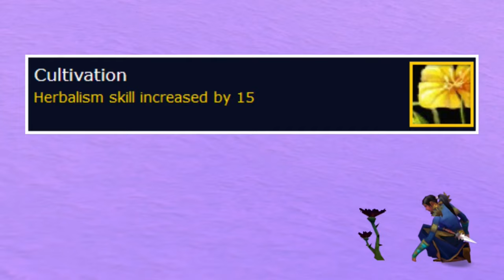Profession Picking Guide for Official Hardcore Classic WoW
Hardcore Class Guides ( Talents, Professions and more )

Timeline
0:00 Hardcore Profession Picking Guide
0:30 Fishing
1:49 First Aid
3:31 Engineering
4:37 Mining
5:12 Alchemy
6:42 Herbalism
7:57 Enchanting
9:32 Tailoring
11:17 Skinning
12:23 Leatherworking
13:56 Blacksmithing
15:22 What Will I Pick?